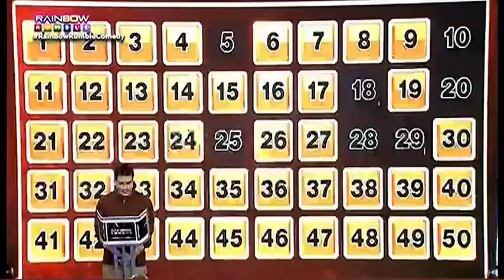A2Z - It's Showtime commercial break [19-OCT-2024]